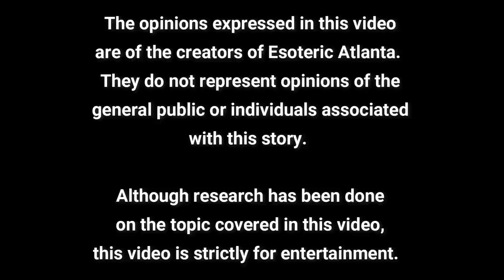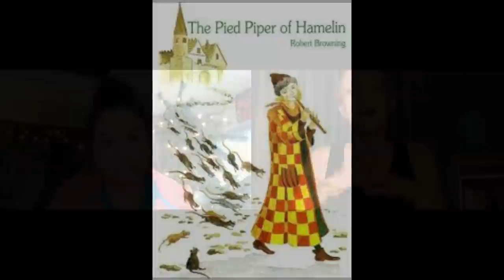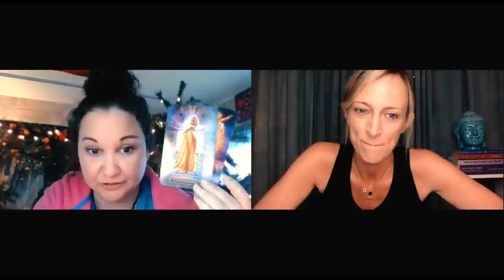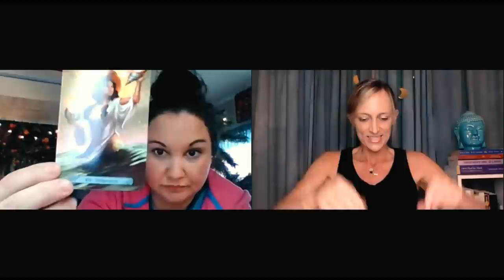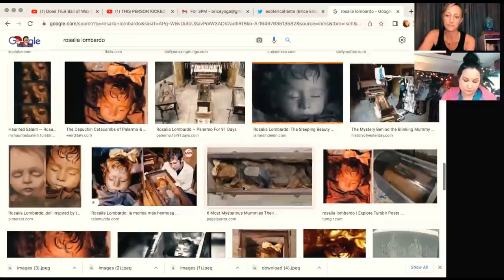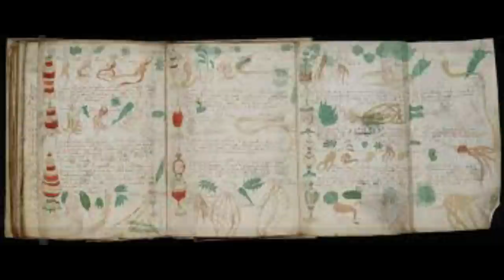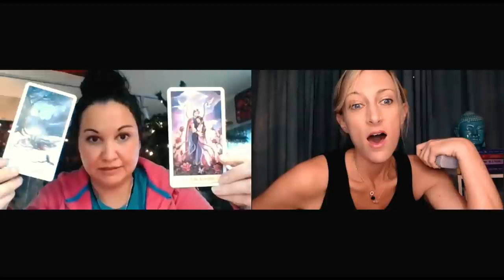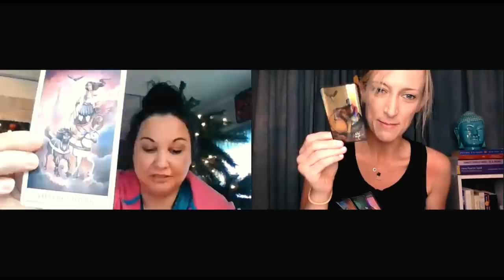April 14, 2022: INVESTIGATING UNSOLVED MYSTERIES WITH THE TAROT CARDS!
-Past Episode on The Voynich Manuscript with Esoteric Atlanta and